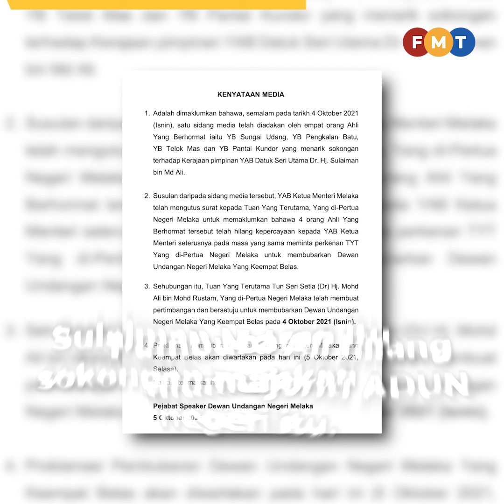DUN Melaka bubar, pilihan raya negeri diadakan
Dewan Undangan Negeri (DUN) Melaka dibubarkan dan pilihan raya negeri akan diadakan selepas Ketua Menteri Sulaiman Md Ali hilang sokongan majoriti ADUN negeri itu.